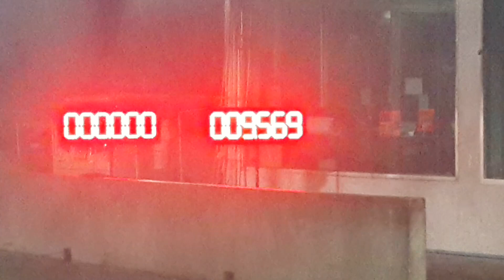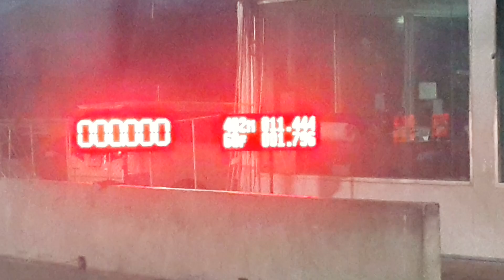โอ๊ตจัดหนัก ซ้อม 11.444 sec.